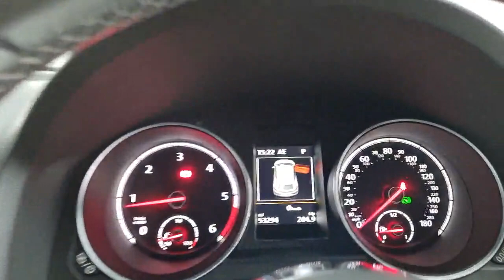VW Scirocco KT16 OVW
Reserve today for only £99*. A visually striking VW Scirocco R-Line Black Edition 184 BMT 2.0 TDI DSG Coupe, freshly serviced and prepared to a high retail standard and ready to drive away today in under one hour or you can have it delivered to your door. Finished in Urano Grey with a contrasting heated Ebony leather sports interior this high specification VW comes packed with technology, driver aids and safety features. Distinctive, exclusive and edgy, the Scirocco Black Edition models certainly standout from the crowd. The accentuated long roofline, darkened rear windows, ‘Black’ door mirror housings and alloy wheels finished in black, provide a striking contrast. A stand-out car that looks every bit as sporty as it drives. Impressive, sporty and responsive: the running gear of the Scirocco is designed to deliver a dynamic driving style. The Scirocco may be designed for a responsive drive and dynamic handling, but that’s not at the expense of comfort and convenience, and several key features help to ensure you arrive at your destination cool ,calm and collected. We are part of Burrows Motor Company, a family owned business we can source new Toyota, Kia & Mazda too. All our cars receive a fully comprehensive mechanical check, HPI Gold Check & mileage check, service to manufacturers specification a full year’s M.O.T where applicable and are prepared and detailed to the highest standard, safe and sanitised and come with a warranty where applicable and with no hidden admin fees. We check our prices daily and we offer part exchange, competitive finance rates and a nationwide delivery service we have been a leader in click and collect since 2017 a refreshing way to buy a car.